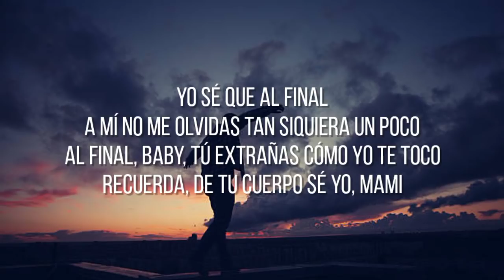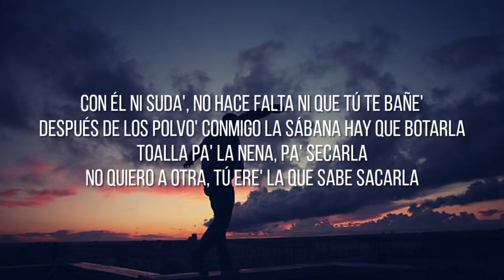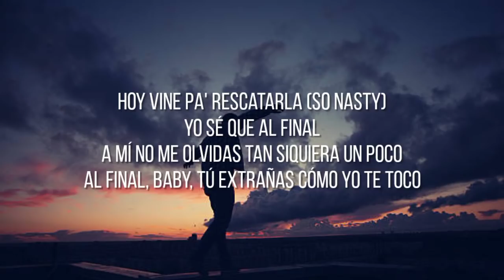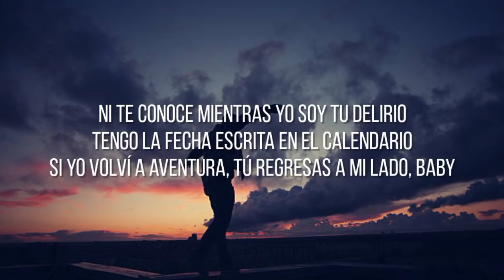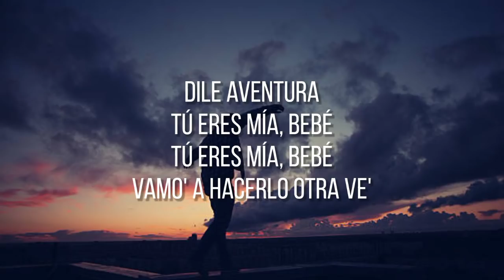Aventura x Bad Bunny - Volvi (Letra/Lyrics)